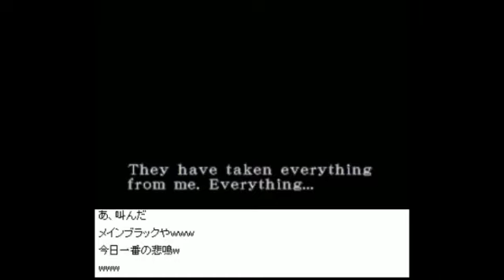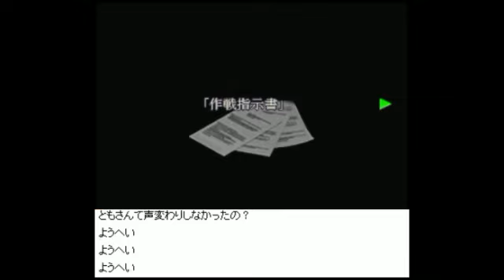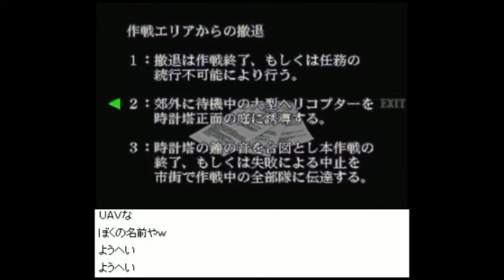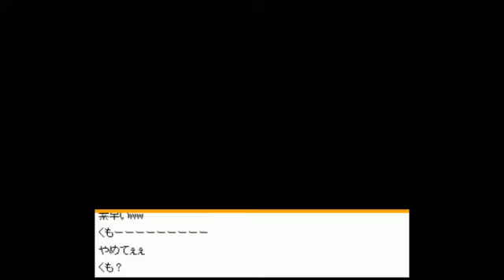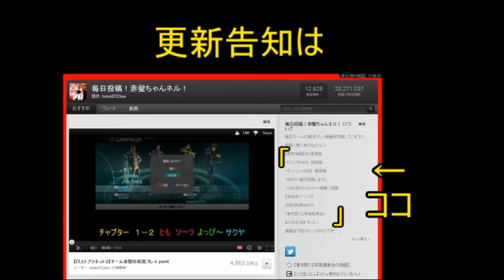【実況バイオ３】赤髪の絶叫プレイ part11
ミハイル隊長に敬礼(｀･ω･´)ゞ